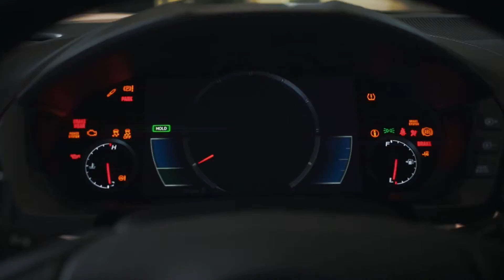ALL NEW 2017 ACURA NSX!!!!!